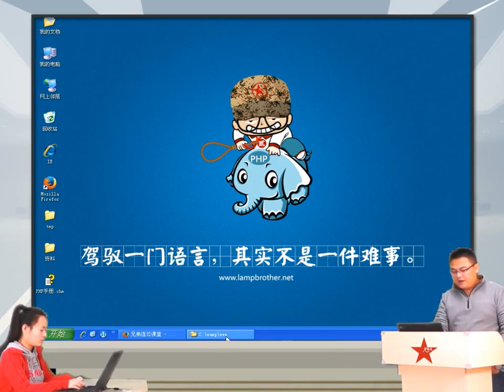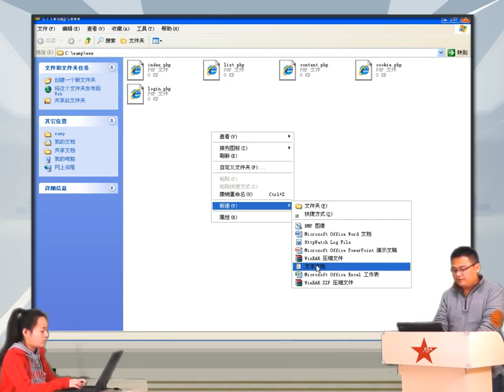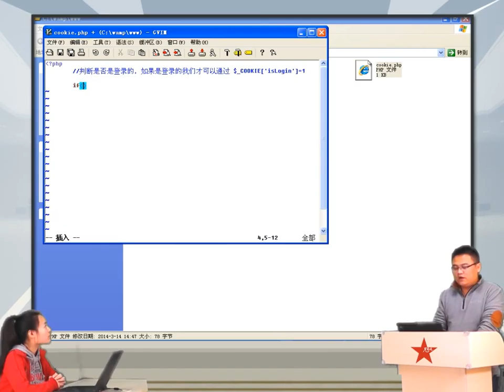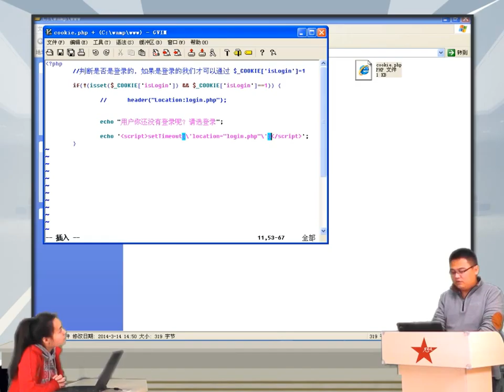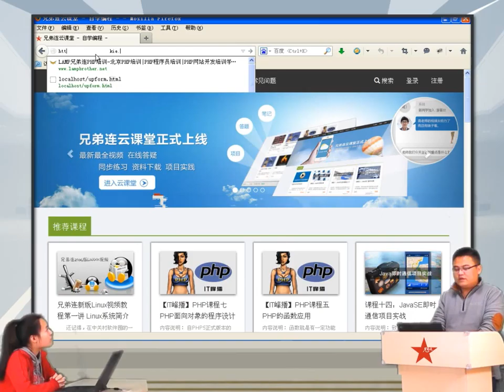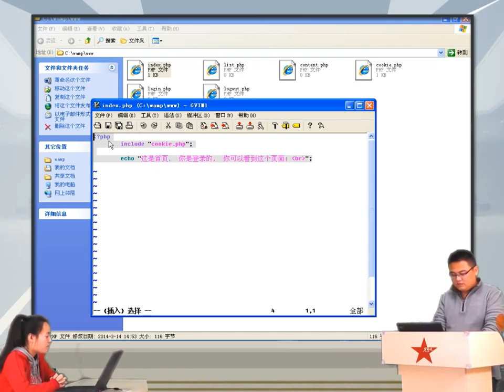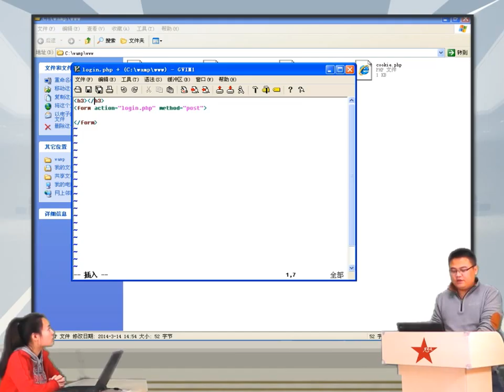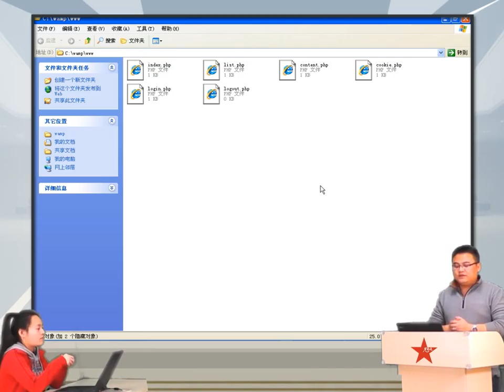2014兄弟连高洛峰 PHP教程17 3 3 Cookie的应用1